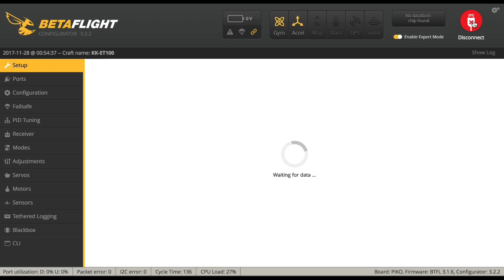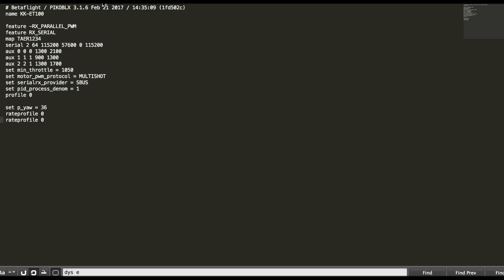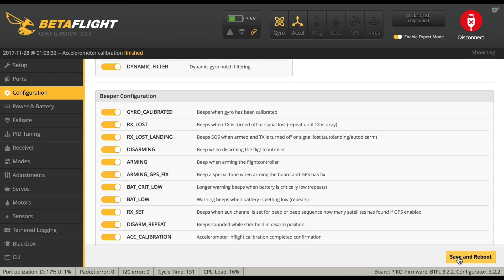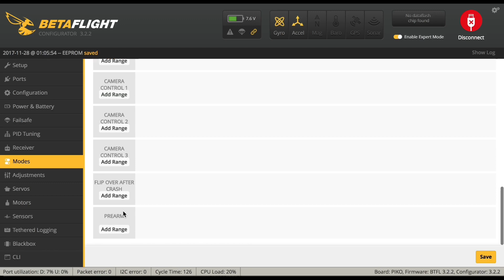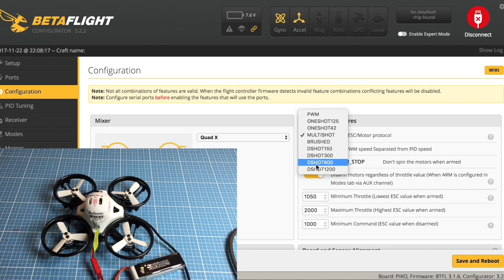Kingkong ET100 ET125 Turtle-Mode DHOS600 Fix mit Betaflight 3.2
Seit Betaflight 3.3.X funktioniert DSHOT600 bei allen Kingkong ET und älteren Serien. Somit muss nicht mehr gelötet werden.

Der Kingkong ET100 FPV Racer hat guten Propellerschutz. Nicht zu hard und aus robusten Kunstoff. Wie ein guter Stoßdämpfer der grobe Fehler abfängt. Das was fehlt ist noch ein Turtle Mode mit dem man nach einem Absturz wieder auf die Beine kommt. Und das geht ganz einfach indem man den DSHOT600 Fix macht und den Turtle Mode auf ein Schalter legt.
Hier der kurzer Ablauf:
1. Betaflight 3.2.2 aufspielen (FF_PICOBLX Firmware)
2. Unter Configuration DSHOT600 aktivieren
3. Unter Tab Modes FLIP OVER AFTER CRASH auf ein AUX aktivieren
4. Auf dem Pico BLX den M1 mit PPM Pin verbinden.
5. Unter Tab CLI folgende Befehle eingeben:
resource ppm none
resource motor 1 A07
save
6. fertig
Liegt jetzt dein Quadcopter auf dem Kopf so musst Du zuerst den Schalter mit dem Turtle Mode einschalten, dann den Schalter für die Motoren und mit rechten Knüppel kannst du jetzt den Quadcopter umdrehen lassen.